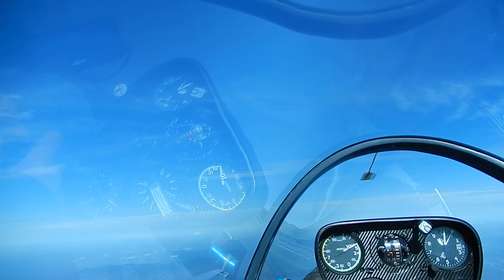2013 Mount Washington Wave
DY climbing in mountain wave just East of Mount Washington.